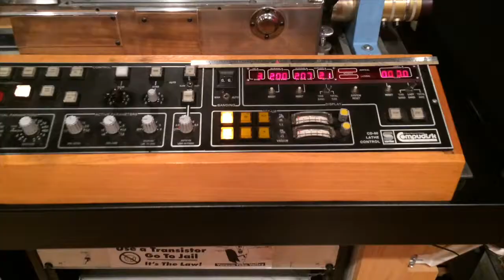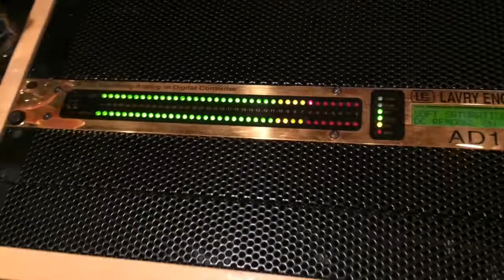Studio Prodigy Master Class Series - Session 5: Analog Mastering in a Digital World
Studio Prodigy Master Class Series
Session 5 - Analog Mastering in a Digital World
Featuring: Chris Bellman and Francis Buckley
At: Bernie Grundman Mastering Studios, Los Angeles, CA

Session Five is a two-day advanced class encompassing analog and digital mastering, with an emphasis on mixing techniques for different media. As vinyl sales continue to climb once again, the need to understand how to present mixes for vinyl has returned, and is more important than ever with the advent of digital mixing and loudness maximizing.

On the heels os Session 4 "The Eddie Kramer Experience", storied producer engineer Eddie Kramer (Jimi Hendrix, Led Zeppelin) will be stopping by with a mix to master.

Each attendee will leave the session with a 10" acetate of their song as well as a digitally mastered file.